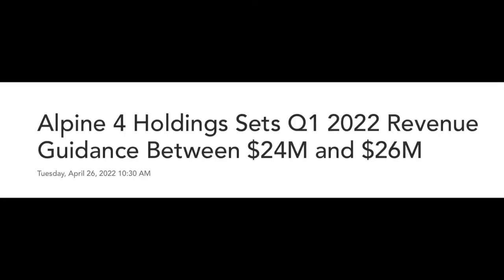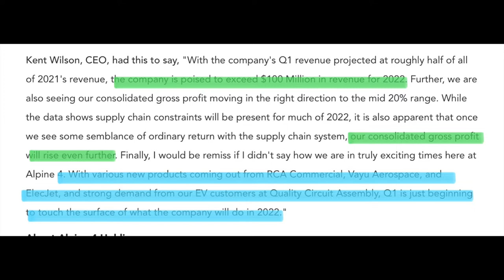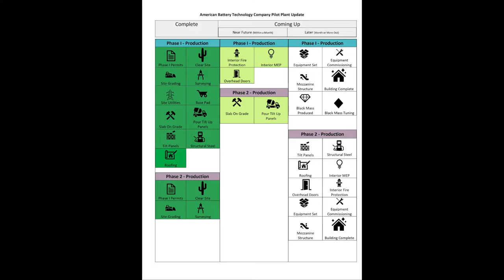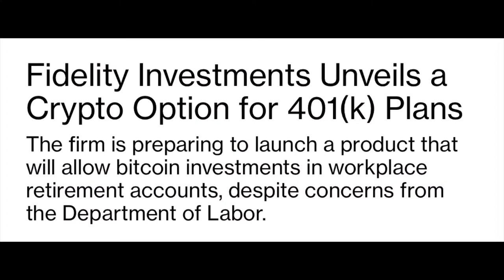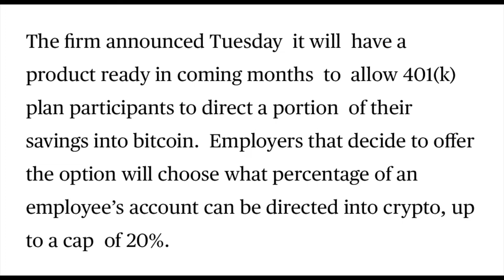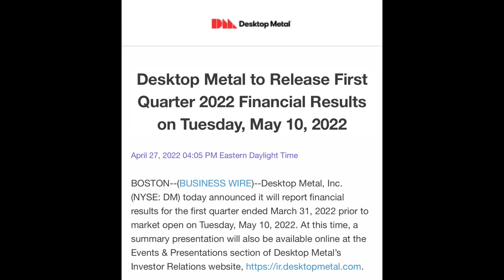$ALPP ** Q1 REVENUE GUIDANCE !! ** FIDELITY WELCOMES BITCOIN & $ABML UPDATE!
$ALPP ** Q1 GUIDANCE RELEASED! ** FIDELITY’s 401k TO INCLUDE BITCOIN & an $ABML PLANT UPDATE!

In this video we will review the guidance announced by $ALPP for q1, go over a quick update on $ABTC pilot plant and discuss what fidelity has in store for crypto. And we will discuss the importance of buy backs and institutional ownership

Chapters:

00:00 - welcome back
00:21 - q1 Guidance!
02:14 - plant updates!
03:40 - fidelity welcomes crypto
06:15- buybacks!!
10:12 - I meant 5/10/22
10:46 - $ozsc

Articles:

Fidelity Investments Unveils a Crypto Option for 401(k) Plans

An Erik Anthony Production.